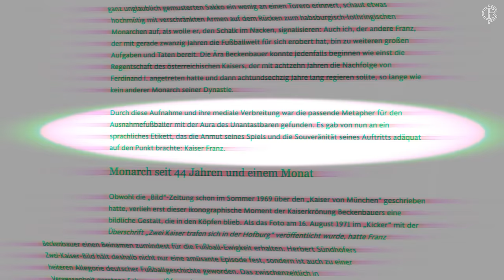Ruhe in Frieden, Franz Beckenbauer!